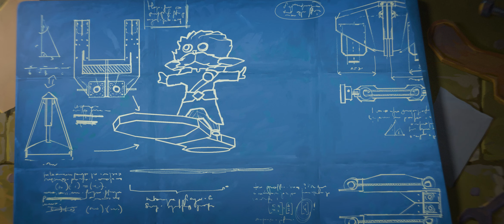Need to live | Heimerdinger Champion Trailer - League of Legends: Wild Rift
You can take the Yordle out of Piltover, but you can’t take the progress out of the Yordle!

MUSIC PRODUCTION CREDITS:
Composed by: Mike Rubino
Executive Produced & Supervised by: Peter Li & Vitaly Shenderovsky, Riot Games Music

Dive into Wild Rift: the skills-and-strats 5v5 MOBA experience of League of Legends, now built from the ground up for mobile. With fresh controls and fast-paced games, players of every level can team up with friends, lock in their champion, and go for the big plays.